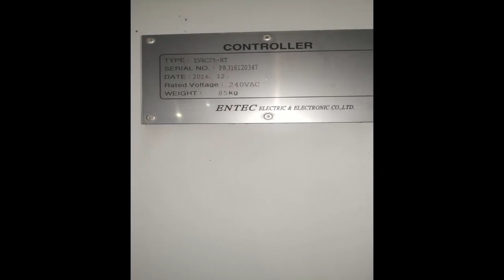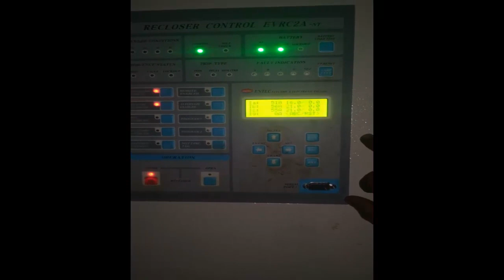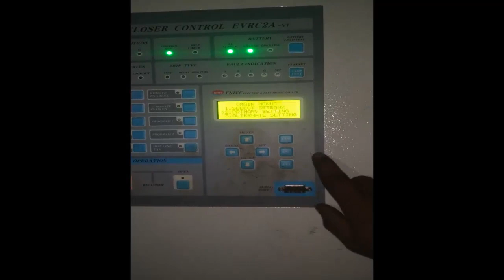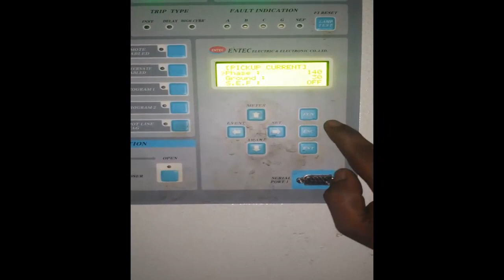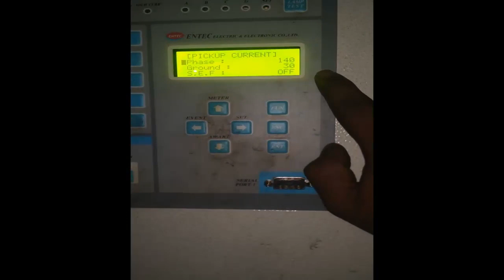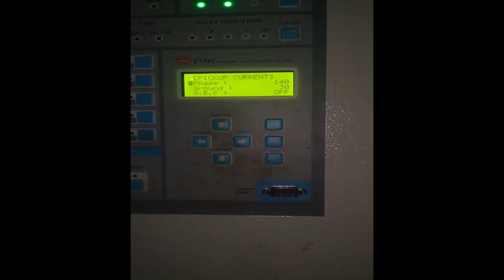ACR Current settings {ENTEC}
In this video I showed how to do an entec acr fault current settings.